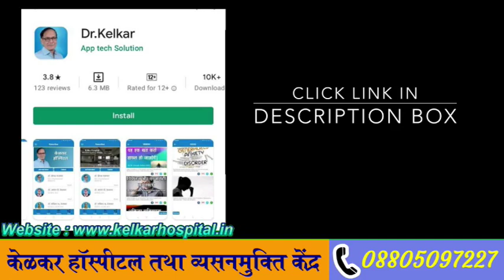Sex after delivery | Dr. Deepak Kelkar (MD, MBBS)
While there's no required waiting period before you can have sex again,  waiting to 2 months after delivery, regardless of the delivery method. The risk of having a complication after delivery is highest during the first two months after delivery.
After giving birth, you might feel like you'll never have sex again. But you will heal and your interest in sex will return. For many women, this happens within 1-3 months of your baby's birth, but it's normal for it to take longer. Some mums find that they feel sensual and sexual when breastfeeding their baby.

• Psychiatrist
• Hypnotherapist
• Psychotherapist,
• De-addiction Specialist
• Sexologist
 He is DPM from Bangalore,  M.D. from P.G.I. (Chandigarh) and Diplomat National Board (Delhi)